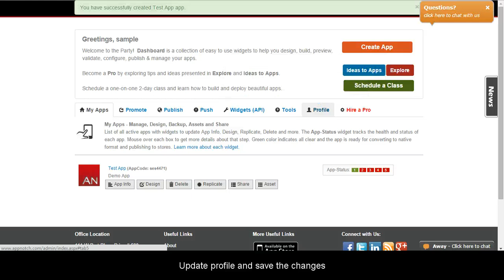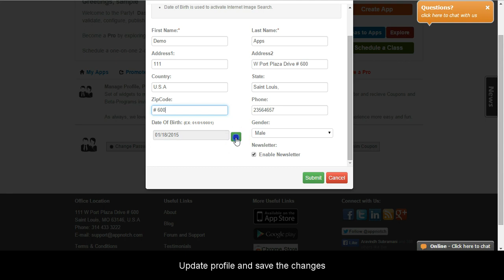'How-To' update profile in AppNotch